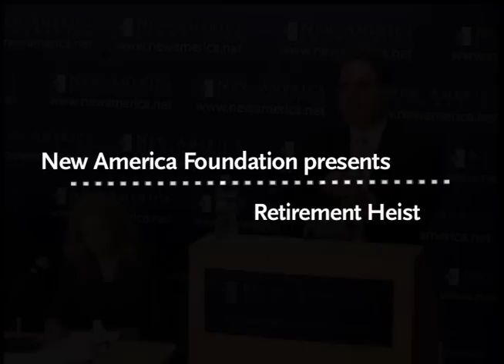'Retirement Heist' Overlooked Causes of the Retirement Crisis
The decline in employer-sponsored pension and retiree health plans is a troubling trend that has eroded the retirement security of millions of Americans. Stock market losses and low interest rates have weakened pension funding, and employers say that this -- combined with retiree longevity, rising costs and the need to compete globally -- is forcing them to freeze pensions and cut retiree benefits.

However, Ellen Schultz, a former investigative reporter for The Wall Street Journal, says that employers' practices also played a role. In her new book, Retirement Heist, Schultz contends that large companies, aided by benefits consultants and lawyers, have played a largely overlooked role in the decline of American pensions and benefits. At this November 2011 event, Schultz and other experts explored the numerous examples of companies using their pension funds and retiree benefit cuts to bolster profits and boost compensation for senior executives at the expense of rank-and-file workers.

This event was hosted jointly by the New America Foundation, the Pension Rights Center and AARP.

In this video David Certner talks with author Ellen Schultz about her new book. They are accompanied by Phyllis Borzi, Donald Fuerst, Karen Ferguson and Michael Calabrese